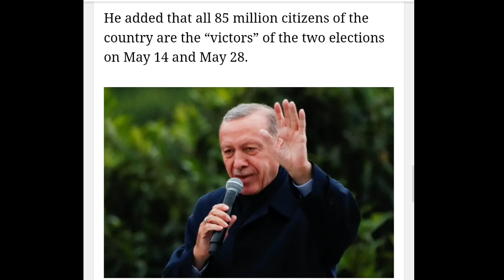অভিনন্দন এরদোগান || Congratulation Erdogan 💞💞💞